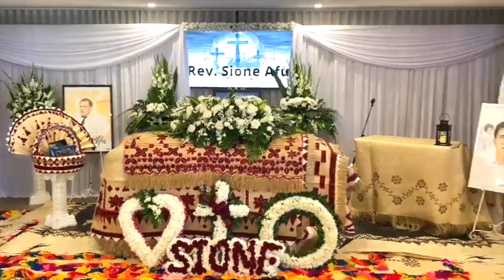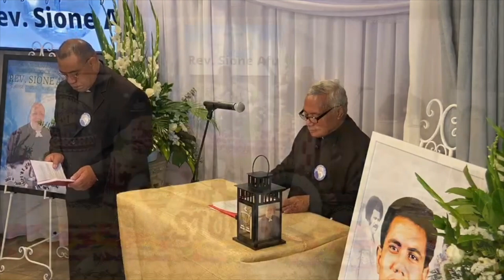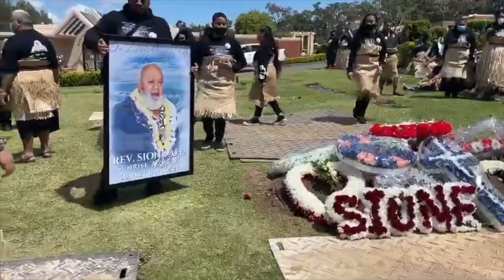In Loving Memory of Rev. Sione Afu 27.3.1947 - 29.9.2021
Ouau Malanga & Ouau Faitoka ‘o Faifekau Sione Afu

Kuou tau ae tau lelei, kuou lava'i ae fakapuepue, kuou tauhi mau ae tui. 2 Timote 4:7

Pinegrove Memorial Chapel & Committal, Sydney, Australia. 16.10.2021.